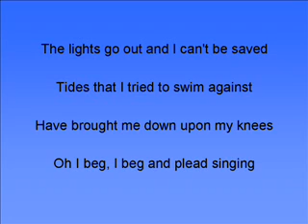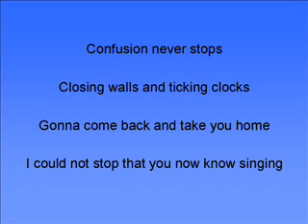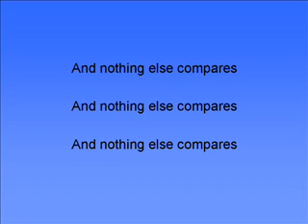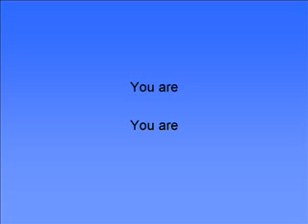Clocks - Coldplay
Lyrics video to Clocks by Coldplay.